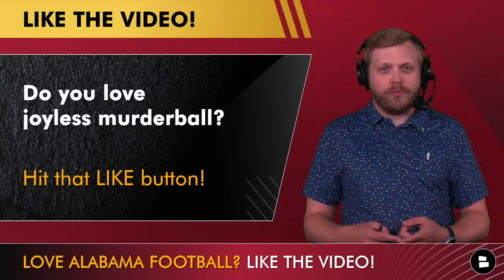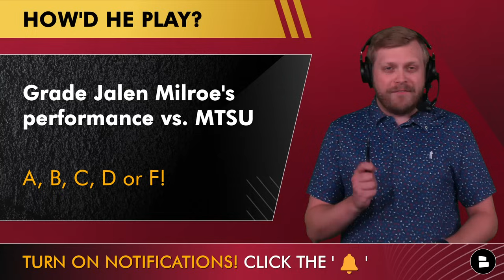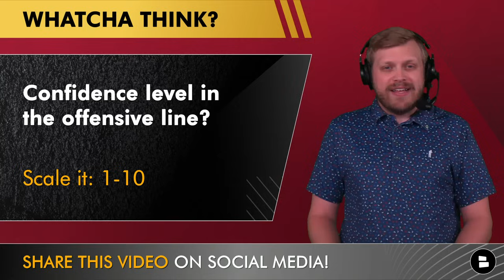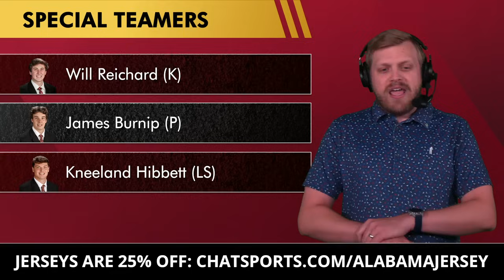Alabama Football News: Injury Updates On Malachi Moore & Jaylen Key + 2023 Alabama Depth Chart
Alabama Football news & rumors begin today with the release of the official 2023 Alabama Football depth chart provided by head coach Nick Saban. Alabama defeated Middle Tennessee 56-7 on Saturday night, which provided the opportunity for many players to get reps throughout the game. Alabama Football Report host Tom Downey breaks down Alabama’s 2023 depth chart and compares it to the Pro Football Focus snap counts from Alabama vs. MTSU. A few notable players also went down with injuries in College Football Week 1. Kool-Aid McKinstry went to the athletic trainers tent at one point but was not mentioned by Nick Saban in the injury report. During Nick Saban’s press conference on Monday, defensive backs Malachi Moore and Jaylen Key were both listed day to day.

Alabama Football Injury Report:
Malachi Moore: Day to day
Jaylen Key: Day to day

Alabama’s QB depth chart 2023:
QB1: Jalen Milroe
QB2: Tyler Buchner
QB3: Ty Simpson
QB4: Dylan Lonergan
QB5: Eli Holstein

Alabama Football RB depth chart:
RB1: Jase McClellan
RB2: Roydell Williams
RB3: Jam Miller
RB4: Justice Haynes
RB5: Richard Young

Are you a true Alabama Football Gump? Then SOUND OFF in the comment section:
- Grade Jalen Milroe’s performance vs. MTSU! Grade it: A, B, C, D or F!
- Confidence level in the offensive line? Scale it:1-10
- Do you have more confidence in the LBs this year? Type ‘Y’ for Yes, ‘N’ for No

Bama Football WR depth chart 2023: (starters, backups)
WR 1: Jermaine Burton, Kendrick Law, Shazz Preston
WR 2: Malik Benson, Ja’Corey Brooks, Jalen Hale, Jaren Hamilton
WR 3: Isaiah Bond, Kobe Prentice, Emmanuel Henderson Jr., Cole Adams

2023 Alabama Crimson Tide Football Schedule:
Sept. 2 Middle Tennessee State (56-7 win)
Sept. 9 Texas (7p ET on ESPN)
Sept. 16 at South Florida (3:30p ET on ABC)
Sept. 23 Ole Miss
Sept. 30 at Mississippi State
Oct. 7 at Texas A&M
Oct. 14 Arkansas
Oct. 21 Tennessee
Oct. 28 BYE
Nov. 4 LSU
Nov. 11 at Kentucky
Nov. 18 Chattanooga (Noon ET on SEC Network+)
Nov. 25 at Auburn
Dec. 2 SEC Championship Game

Alabama Depth Chart at TE 2023:
TE1: CJ Dippre
TE2: Amari Niblack
TE3: Danny Lewis
TE4: Robbie Ouzts
TE5: Miles Kitselman
TE6: Ty Lockwood

Alabama Football depth chart on the offensive line: (starters, backups)
LT:  Kaydn Proctor, Elijah Pritchett,
LG: Tyler Booker,Terrence Ferguson,
C: Seth McClellan, James Brockermeyer
RG: Darrian Dalcourt, Jaeden Roberts, Roq Montgomery
RT: JC Latham, Olaus Alinen, Miles McVay, Wilkin Formby

Help grow our Alabama Crimson Tide community by sharing this video!

Alabama’s LB depth chart 2023: (starters, backups)
Mike: Trez Marshall, Kendrick Blackshire, Shawn Murphy,
Will: Deontae Lawson, Jihaad Campbell, Justin Jefferson
Sam: Dallas Turner, Quandarrius Robinson,
Jack: Chris Braswell, Keanu Koht, Jeremiah Alexander
More Backups: Keon Keeley, Yhonzae Pierre, Qua Russaw

Stay locked in by following Alabama Football Report host Tom Downey and producer Chris Daughtery on Twitter for more Alabama Football updates

Alabama DB depth chart this season: (starters, backups)
Left CB: Terrion Arnold, Trey Amos, Jahlil Hurley
Right CB: Kool-Aid McKinstry, Antonio Kite, Dezz Ricks
Star: Malachi Moore, Earl Little II
FS: Jaylen Key, Kristian Story, DeVonta Smith
SS: Caleb Downs, Jake Pope, Tony Mitchell, Bray Hubbard

Alabama Football DL depth chart entering CFB Week 1: (starters, backups)
DE: Justin Eboigbe, Jah-Marien Latham, Jordan Renaud,
NG: Tim Keenan III, Damon Payne Jr., Anquin Barnes Jr.
DE: Jaheim Oatis, Tim Smith, James Smith, Monkell Goodwine
More Backups: Khurtiss Perry, Hunter Osborne, Isaiah Hastings

Alabama’s Special Teamers:
K: Will Reichard
P: James Burnip
LS: Kneeland Hibbett

Stay up-to-date with more Alabama Crimson Tide news & rumors with articles from the Al.com, Bama Insider, ESPN, The Athletic, & Bleacher Report, all consolidated on our @chatsports

AlabamaFootball